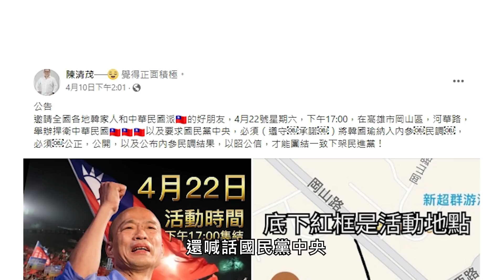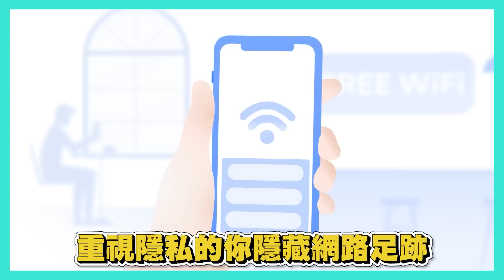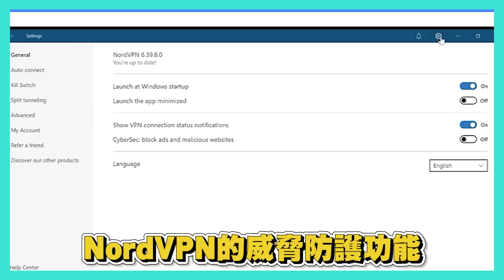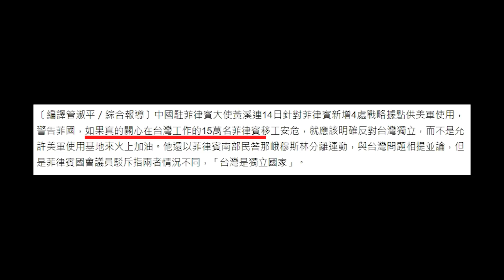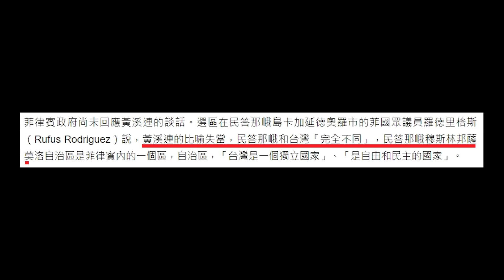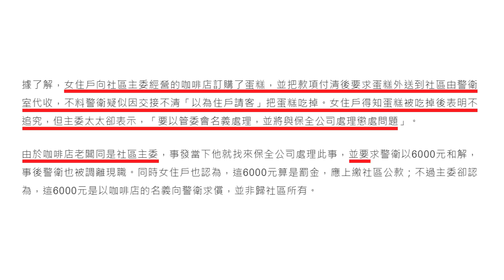韓國瑜即將復出/戰狼威脅菲國在台移工/警衛吃蛋糕被罰錢調職【靠杯新聞】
【本影片與Nord VPN合作】
又來到靠杯新聞時間啦！快一起來看看哪些新聞直得靠杯吧～

👉透過專屬連結購買 2 年方案享優惠
👉限定優惠：還免費附贈 4 個月（好禮加碼！）＋額外好康！另外有30天試用期唷！可以隨時取消～